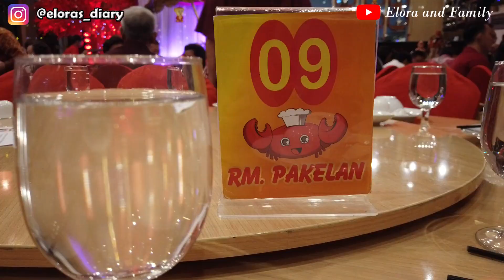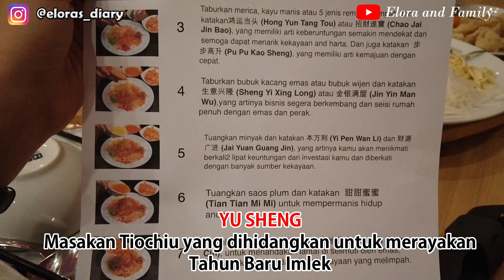MASAKAN KHAS IMLEK PEMBAWA KEBERUNTUNGAN INI TERNYATA UNIK BANGET CARA BUATNYA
Yu Sheng atau Yee sang merupakan masakan Tiochiu berupa salad ikan segar ditambah irisan halus sayuran seperti wortel dan lobak. Daging ikan yang dipakai adalah irisan ikan tuna atau ikan salem yang sebelumnya bisa sudah direndam dalam campuran minyak wijen, minyak goreng, dan merica. Cara membuatnya unik lho dan biasanya disajikan untuk merayakan Chinese New Year / Lunaryear / Imlek.

Konon katanya makanan ini memiliki arti agar dapat membawa keberuntungan. Tapi bukan berarti yang gak makan ini gak beruntung ya. Ini adalah tradisi yang indah yang harus kita hormati. Semoga kita semua diberikan kesehatan, rejeki, moral yang baik dan serta hati yang tulus kepada sesama agar dapat saling menghormati satu sama lain dengan tradisi yang bervariasi ^_^